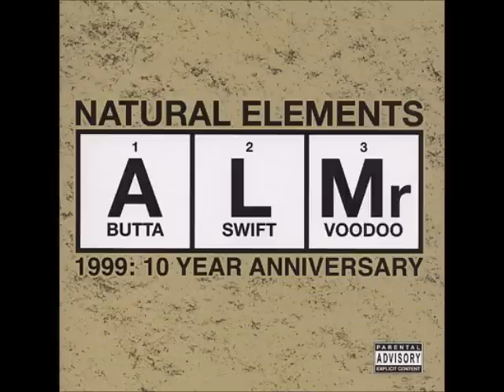Natural Elements - N.E. Definately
2009 / Charlemagne Production